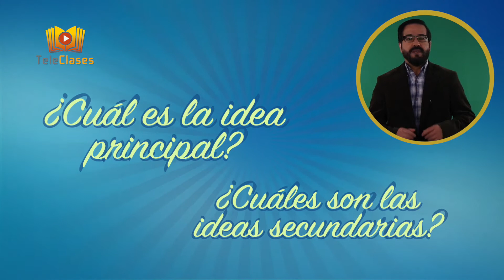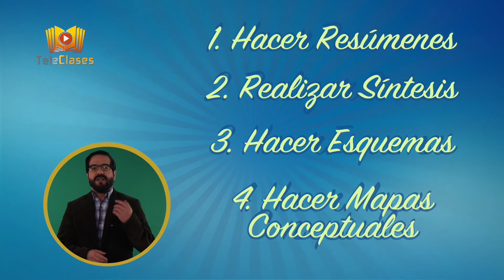6ºBÁSICO/LENGUAJE - Comprensión y escritura de textos narrativos